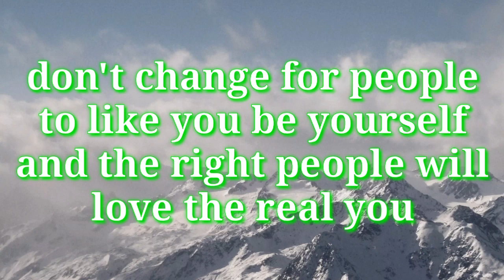Attitude changer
A video to help you build a new and better attitude